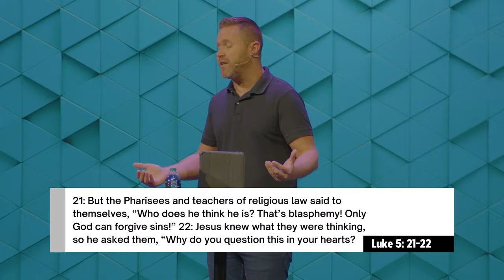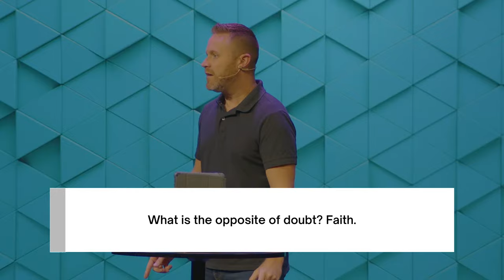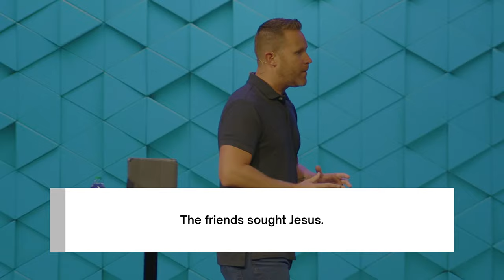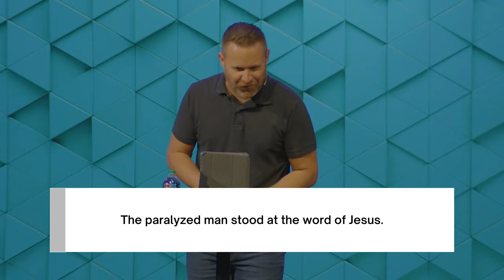Summer at City Hope - Being Set Free - June 9th, 2024